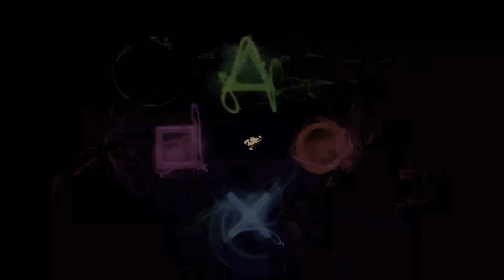هورايزن الغرب المحظور | Horizon forbidden west | تختيم | الحلم المجدب - ليالي الأضواء #66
الانقاض الاثرية - الحلم المجدب
مهمة قصيرة - ليالي الاضواء

0:00 مقدمة و شكر للمتابعين  - إحتفال عيد الفطر
1:40 الانقاض الاثرية - الحلم المجدب
17:24 مهمة قصيرة - ليالي الاضواء
18:00 الذهاب الى الانقاض تحت الارض
21:45 تفتيش الانقاض بحثا عن الآداة - رمز الباب
30:44 فتح الباب

تتضمن لعبة Horizon Forbidden West PS5 Walkthrough Gameplay 1 مراجعة ، ولعبة كاملة للعبة ، و Campaign Mission 1 لـ PS5 و PlayStation 5 و PS4 و PlayStation 4. ستعرض لعبة Horizon Forbidden West Gameplay 2022 قصة اللعبة الكاملة. ستعرض جولة اللعب هذه في Horizon Forbidden West (2022) حملة قصة اللعبة الكاملة. ستشمل جولة اللعب في Horizon Forbidden West مراجعة ، ومراجعة ، وجميع مهام القصة ، ومشاهد مقطوعة ، وسينماتيك ، و OST ، وموسيقى تصويرية ، وألعاب PS5 ، و PlayStation 5 ، والمزيد حتى انتهاء قصة اللاعب الفردي! شكرًا ، PlayStation لـ Horizon Forbidden West!

Horizon Forbidden West هي لعبة فيديو لعب الأدوار تم تطويرها بواسطة Guerrilla Games ونشرتها شركة Sony Interactive Entertainment لبلاي ستيشن 4 و PlayStation 5. ومن المقرر إطلاقها في 18 فبراير 2022. وهي تكملة لـ Horizon Zero Dawn لعام 2017. عالم في غرب الولايات المتحدة ما بعد المروع. يجب على اللاعبين السفر وإكمال المهام بمهارات البقاء على قيد الحياة وأسلحة المشاجرة والأسلحة بعيدة المدى في عالم تغلب عليه مخلوقات الآلات.

الشخصيات في Horizon Forbidden West تشمل Aloy و Avad و Erend و GAIA و Marad و Petra Forgewoman و Sylens و Talanah Khane Padish و Uthid و Vanasha و Varl و Alva و Hekarro و Kotallo و Regalla و Tilda و Vuadis Zo.

تواصل Horizon Forbidden West قصة Aloy ، وهو صيادة شابة من قبيلة Nora أرسلت في مهمة إلى الحدود الغامضة المعروفة باسم الغرب المحرمة للعثور على مصدر طاعون غامض يقتل كل ما يصيبه. في رحلتها عبر هذه الأراضي المجهولة ، تواجه Aloy مناطق معادية دمرتها عواصف هائلة واحتلت من قبل أعداء خطرين وآلات مميتة. تكتشف أيضًا مجموعة واسعة من البيئات والنظم البيئية ، بما في ذلك الوديان الخصبة والصحاري الجافة والجبال الثلجية والشواطئ الاستوائية والمدن المدمرة ، فوق وتحت الماء.

سيستفيد إصدار PlayStation 5 من اللعبة من قوة المعالجة المتزايدة لوحدة التحكم ، وتخزين محرك الحالة الصلبة المخصص ، ومحرك Tempest ، ووحدة التحكم DualSense لدعم ميزات مثل ردود الفعل اللمسية المتقدمة ، والصوت المكاني ثلاثي الأبعاد ، وتقليل أوقات التحميل. ستحتوي اللعبة أيضًا على نسخة محدثة من محرك Decima.